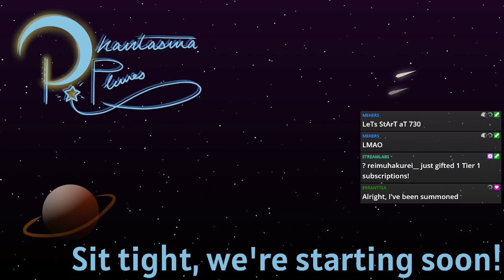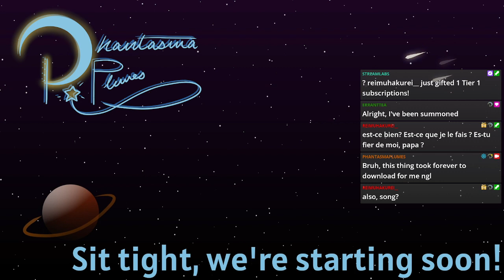[Lies of P] Lies of P(lumes) - Lie 1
Honestly, it's weird to consider how recent this stream is compared to some of the VODs I've released recently, considering this was recorded November 1st, 2023. But that's right, an active game that I'm playing right now on stream is coming to you here on the YouTube side of things. And if you're curious - at the time of writing, I'm at Chapter 8/9.